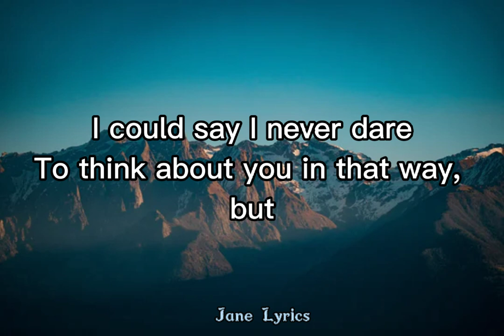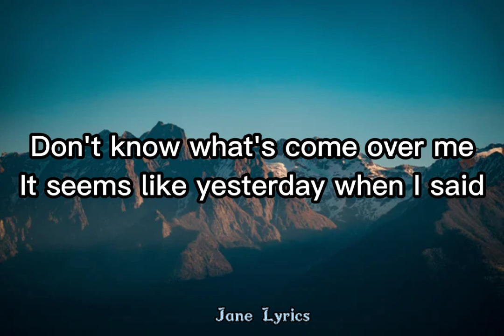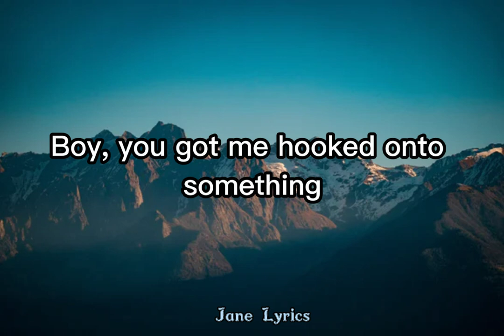dhruv - double take (Lyrics)